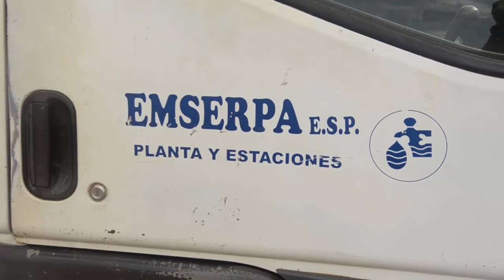LAS 5 NOTICIAS PRINCIPALES DEL DÍA EN ARAUCA